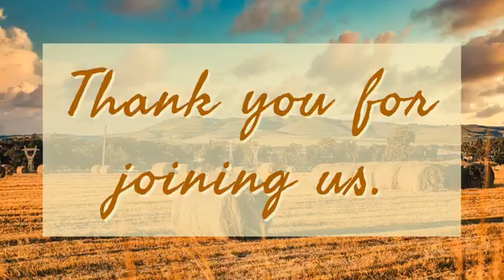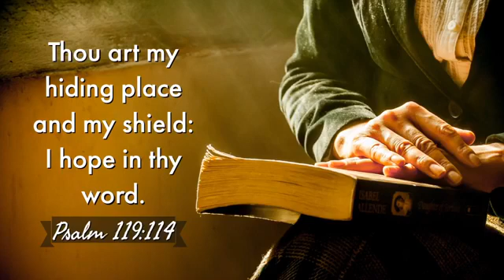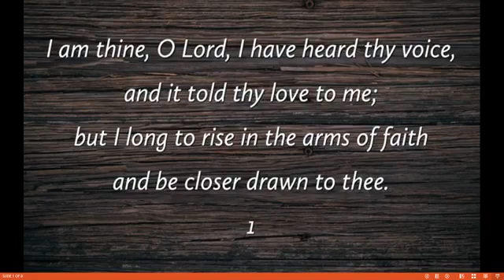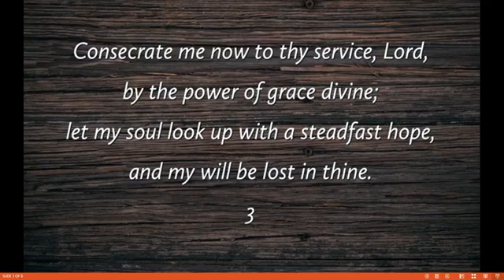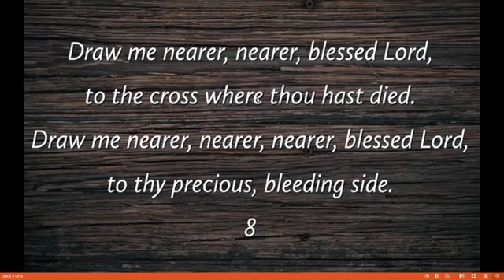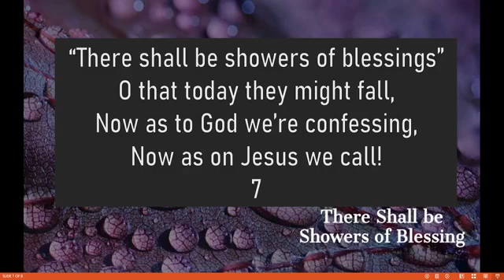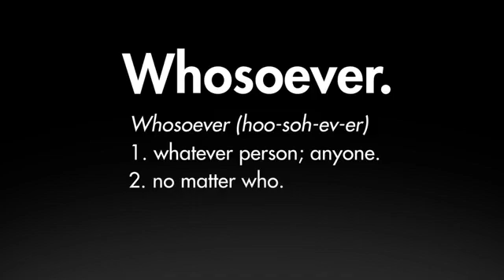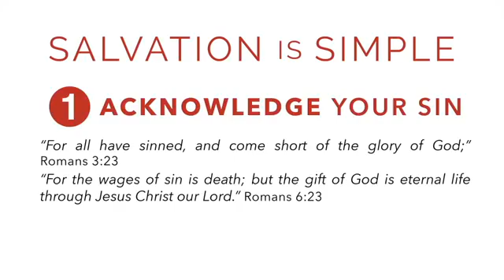Maranatha Baptist Church - August 26, 2020 - Wednesday Night Bible Study